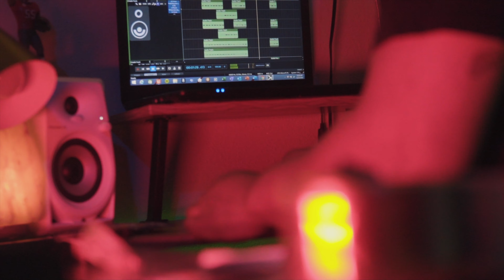SACKLIFE PLAY - 1912 Flow (OFFICIAL MUSIC VIDEO) Directed By Lil Zay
Follow @Sacklife_Play